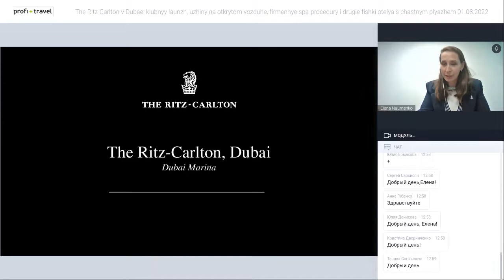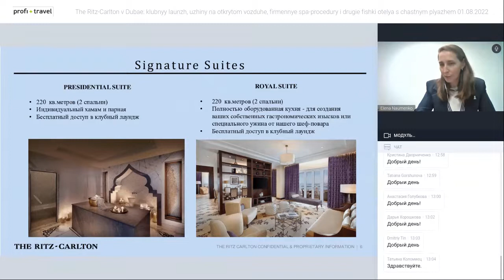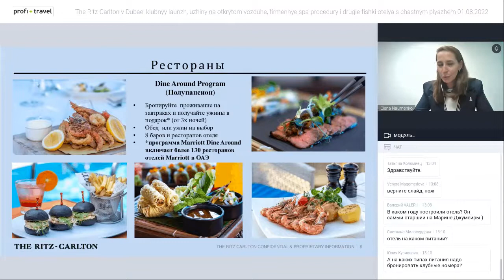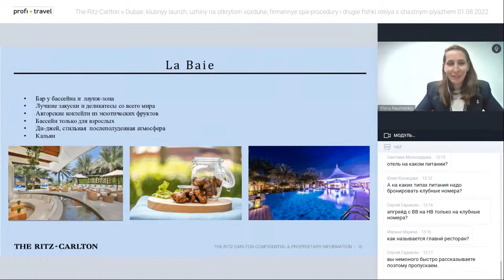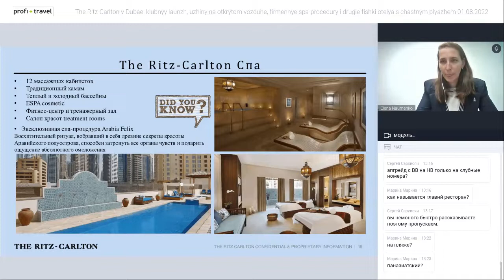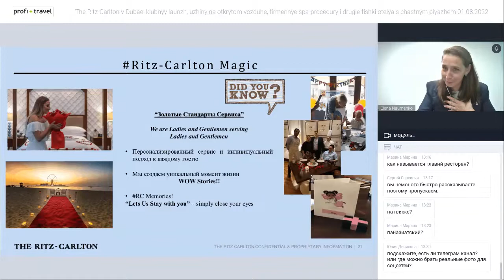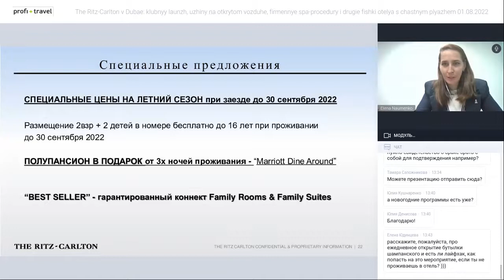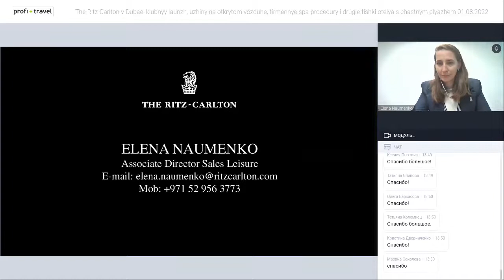The Ritz-Carlton в Дубае: клубный лаунж, ужины на открытом воздухе, фирменные спа-процедуры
The Ritz-Carlton в Дубае: клубный лаунж, ужины на открытом воздухе, фирменные спа-процедуры и другие фишки отеля с частным пляжем